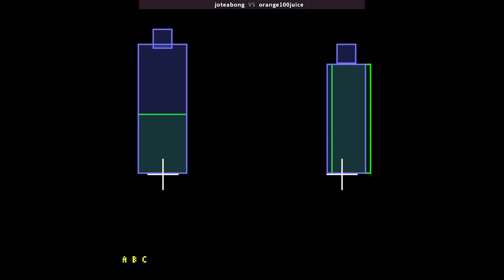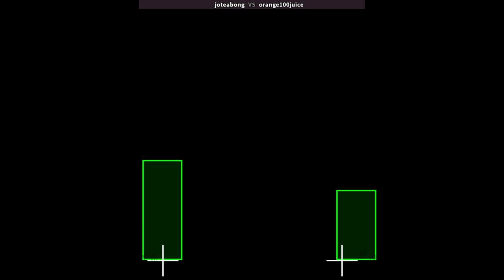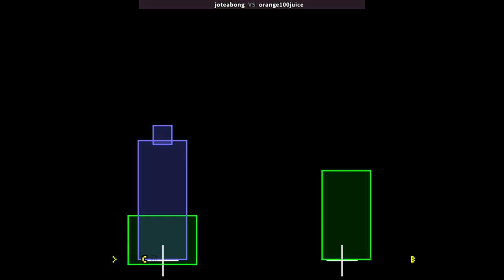KOF 94 - joteabong VS orange100juice | 🇰🇷🇰🇷 Fightcade2